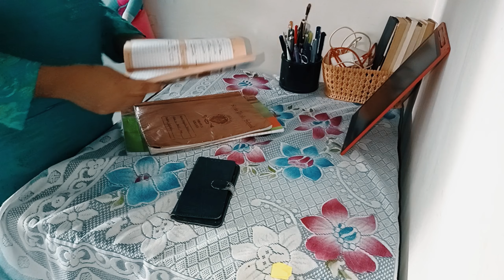সংসারের time management করার সহজ 6 টি টিপস্। easy tips for time management timemanagement .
কিভাবে আমরা time management করতে পারি
time management করার ছটি উপায়
কিভাবে আমরা সময়ের সাথে সব কাজকর্ম করে নিতে পারি
সময়ের মধ্যে সংসারের কাজকর্ম করে নেওয়ার দারুন টিপস
সঠিকভাবে সংসারের কাজ করার দারুন টিপস
সংসারের কাজ ইজি করার দারুন টিপস

best tips for time management,
tips for time management at work,
5 tips for time management,
7 tips for time management,
tips and tricks for time management,
tips for effective time management,
how to be good with time management,
best way for time management